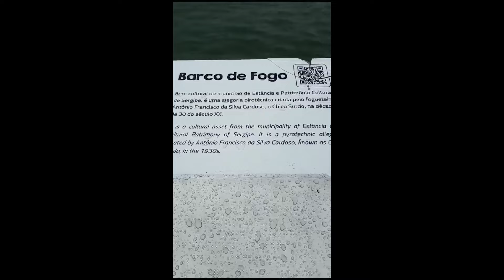FAKE: escultura do Barco de Fogo em Aracaju não foi levada pela chuva - A8SE